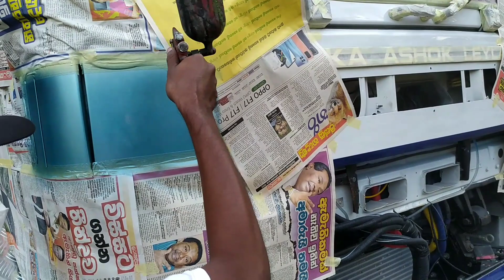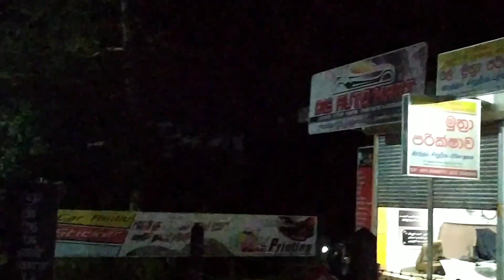indian Ashok Leyland 1618 BSiv model modified in srilanka by DIS AUTO MART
All type of vehicle modification

👍Customized audio &video systems
👍Cushion & upholstery works
👍Light systems
👍Auto wiring
👍painting

on imo/whatsapp/viber/telegram or messenger